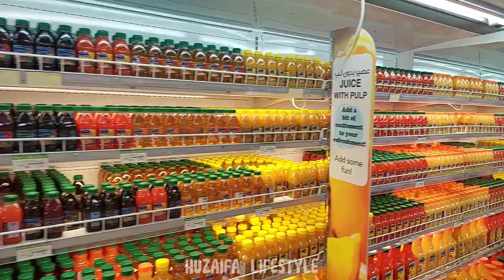HYPER MARKET IN CLOCK TOWER || MAKKAH || SAUDI ARABIA || VLOG